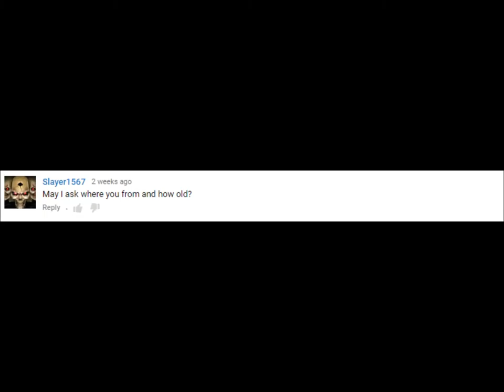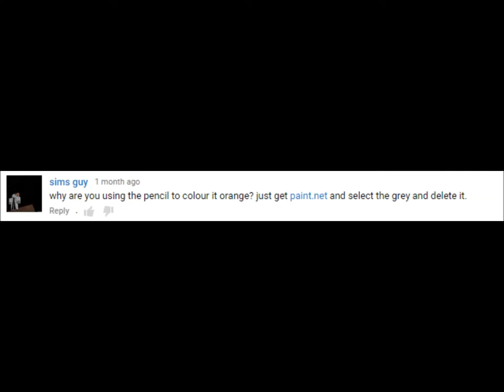MY VOICE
Yes my voice.